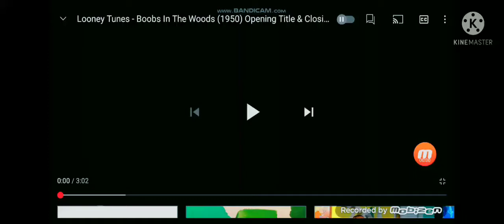BOOBS IN THE WOODS 1950 INTRO AND ENDING MOBIZEN VERSION